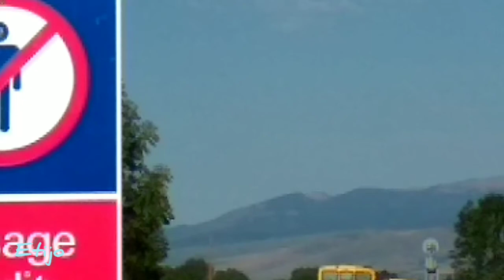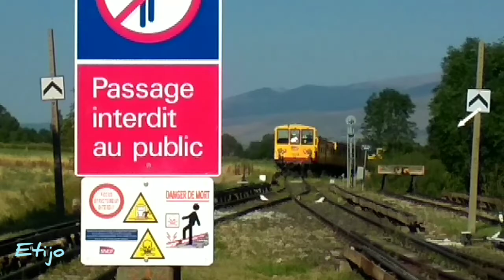Plusieurs Train Jaune à Saillagouse et d'autres gares de la ligne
Vidéo tournée cet été